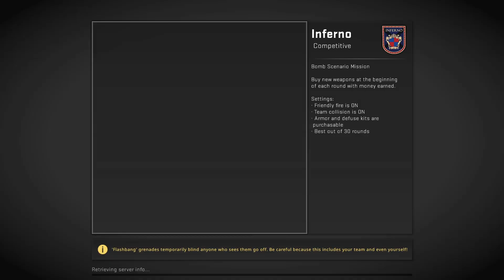okay then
uhhuh